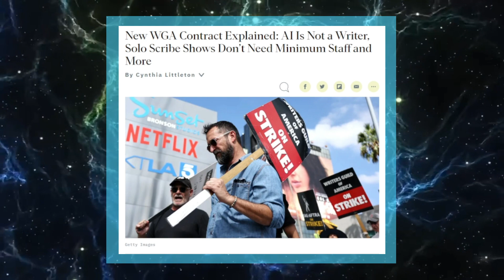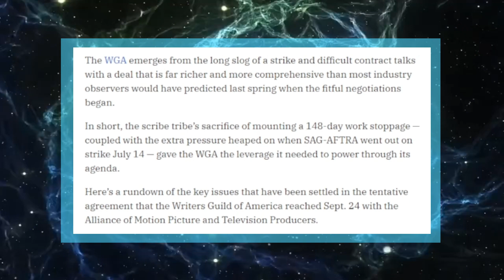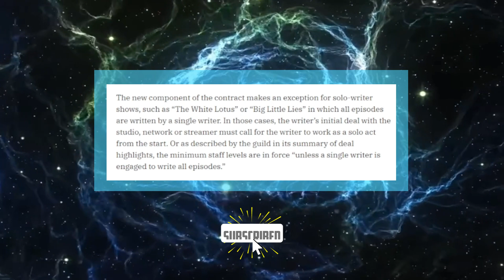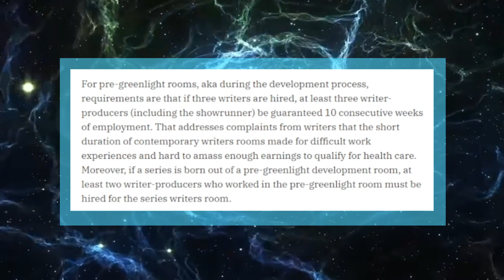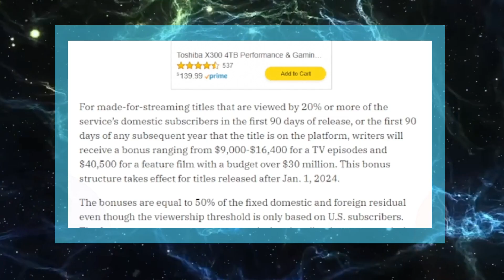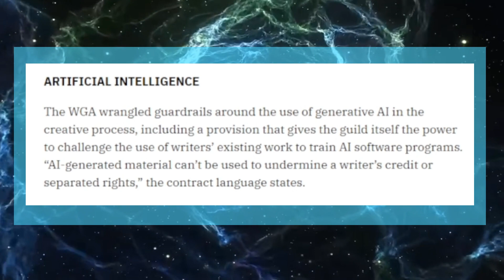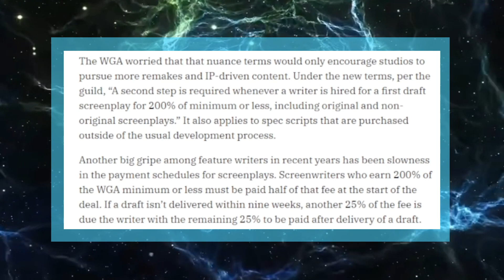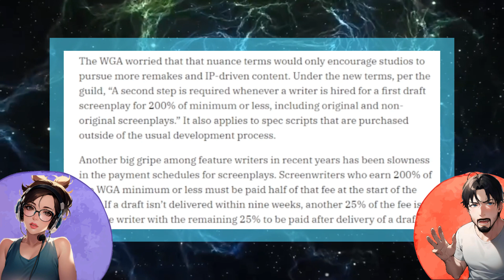WGA AMPTP Tentative Deal Reached. But Who Came Out On Top?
Union leaders with the WGA approved of a three-year deal Tuesday with Hollywood studios, ending five months of strikes. Writers are now allowed to return to work as the ratification process for the agreement continues.